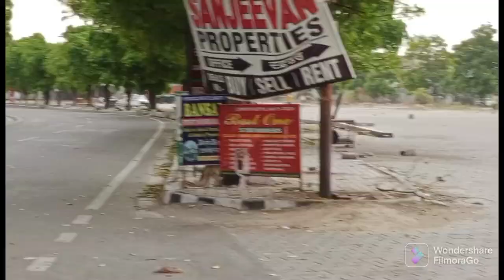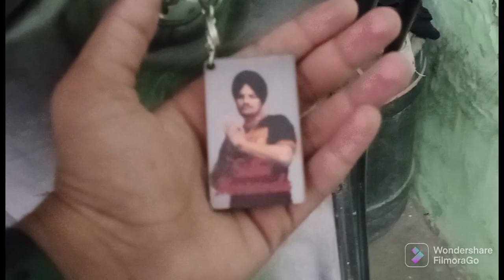My cycle modify price???? 😜😜